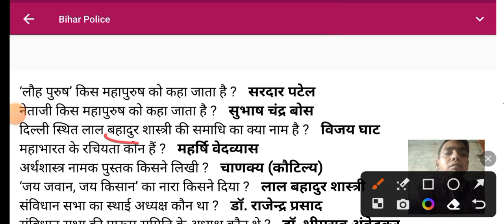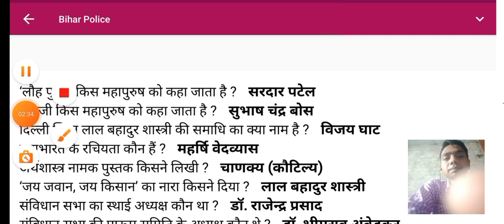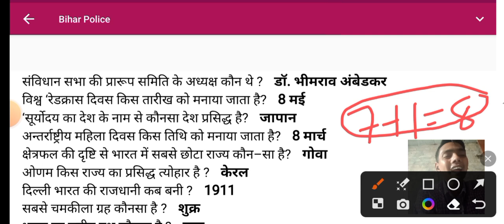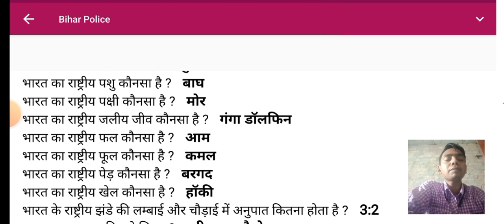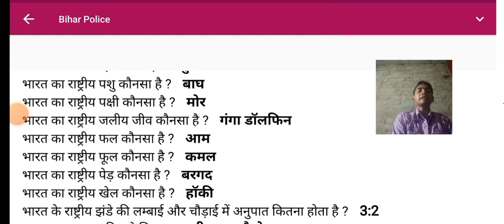Bihar police gk gs 2023 । Bihar gk practice set । Bihar police previous year question ।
Bihar police gk gs 2023 । Bihar gk practice set । Bihar previous year question

your queries 👇

रोजगार विद अंकित math
बिहार स्पेशल
बिहार पुलिस खान सर की क्लास 2023
बिहार पुलिस सिलेबस 2023
बिहार पुलिस लाइव क्लास 2023
 बिहार मंथन फोनिक्स
बिहार पुलिस जीके
 बिहार पुलिस जीके चैनल
बिहार पुलिस जीके जीएस
बिहार पुलिस जीके जीएस 2023
बिहार पुलिस जीके जीएस खान सर
बिहार पुलिस जीके क्वेश्चन
 बिहार पुलिस जीके जीएस खान आंसर

rojgar vid ankit math
bihar special bihar police khan sir ki class 2023
bihar manthan phoenix
bihar police gk
 bihar police gk channel
bihar police gk gs bihar
police gk gs 2023
Bihar Police GK GS Khan Answer